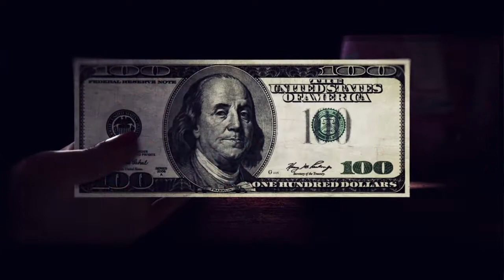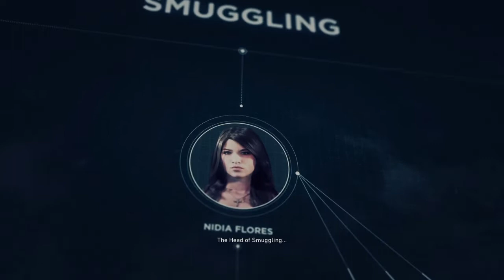Tom Clancy's Ghost Recon Story Mode Walkthrough Ep 15 | Robbed Nidia Flores and El Pulpo runs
It's ya boy Travis Zack and I'll catch you in the next one